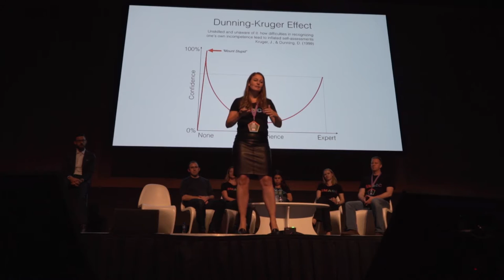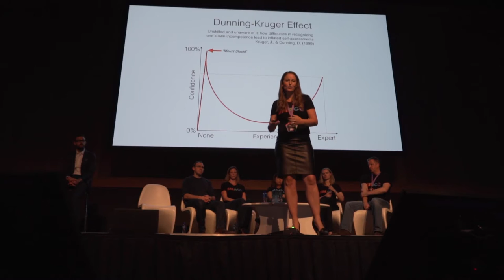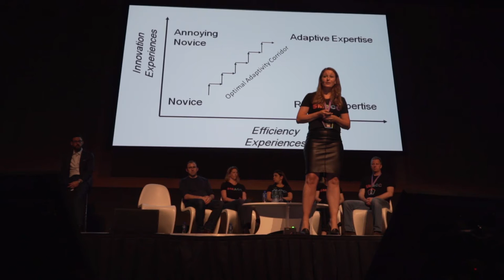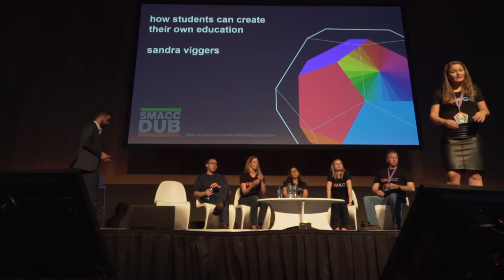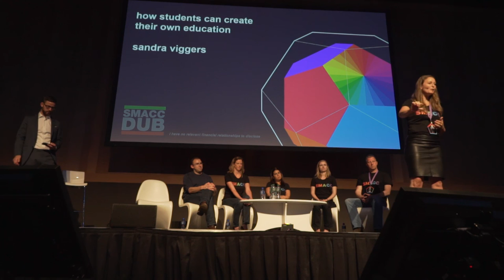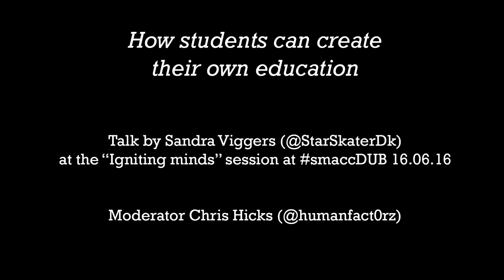How students can coreograph their own education - Sandra Viggers at smaccDUB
Sandra Vigger's talk at the "Igniting minds" session at smaccDUB 16.06.16.